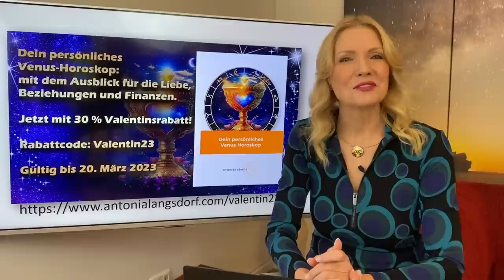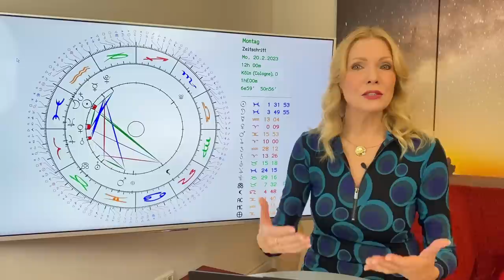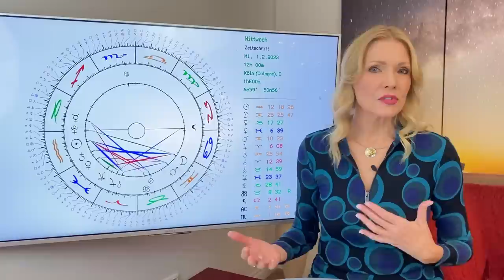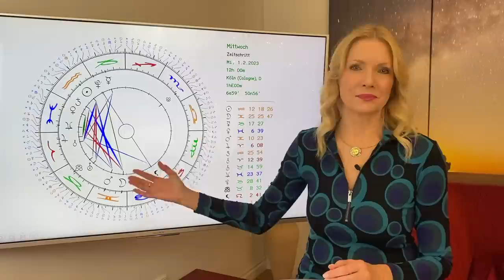So stehen eure Sterne im Februar 2023: Das große Horoskop für die 12 Sternzeichen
Ein spektakulärer Vollmond, exzentrische neue Ideen, romantische Valentinssterne und eine Liebesprüfung erwarten uns. Die Timecodes findet ihr unter dem Horoskopeshop!
🌟 ANTONIAS HOROSKOPE SHOP
🌟 ANTONIAS PDF DOSSIERS
🌟 PERSÖNLICHE BERATUNGEN MIT ANTONIA
🌟 STERNZEICHEN SCHMUCK VON ANTONIA
🌟 BÜCHER, VORTRÄGE UND GEWINNSPIELE
🌟 TIMECODES
11:49 Widder
16:32 Stier
21:27 Zwillinge
26:23 Krebs
31:24 Löwe
36:23 Jungfrau
41:31 Waage
46:49 Skorpion
51:43 Schütze
56:39 Steinbock
1:01:28 Wassermann
1:06:24 Fische
1:11:24 Service